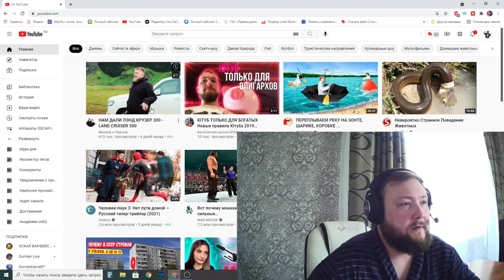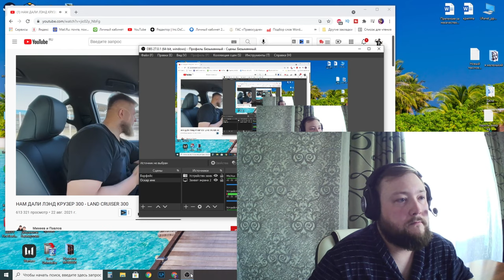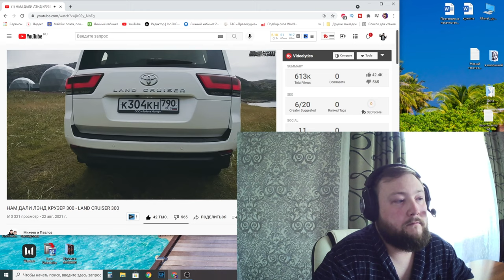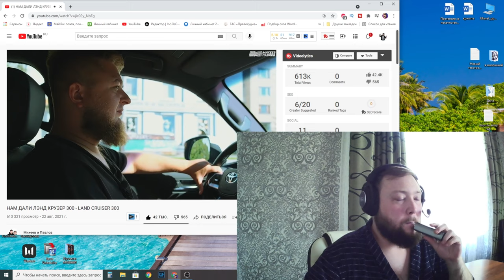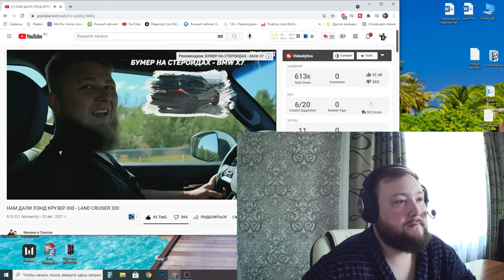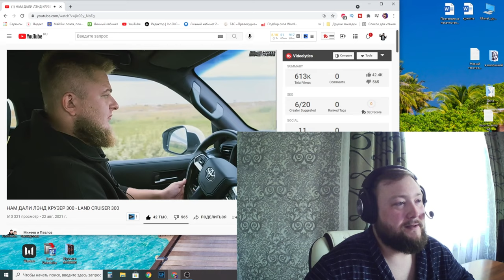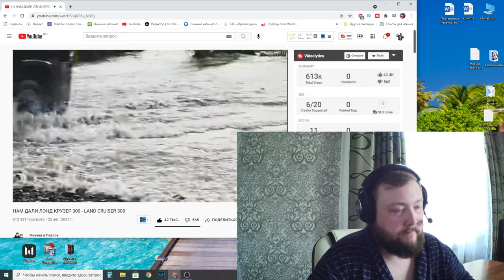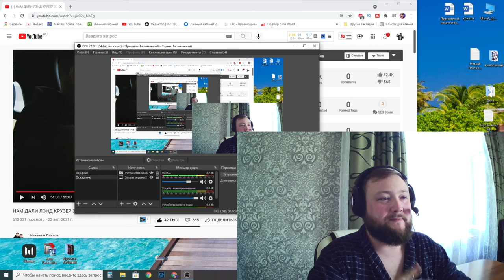Реакция Оскар НАМ ДАЛИ ЛЭНД КРУЗЕР 300 LAND CRUISER 300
Привет, тут у нас просто будущий самый популярный канал в России о технологиях и жизни в ногу со временем. Вливайся! Покупаю всегда самые оптимальные варианты цена - качество товары, так как не вижу смысла переплачивать, за накрученные маркетологами плюшки. Иногда делаю обзоры автомобилей.

Тут будем обозревать не обозреваемое 😂